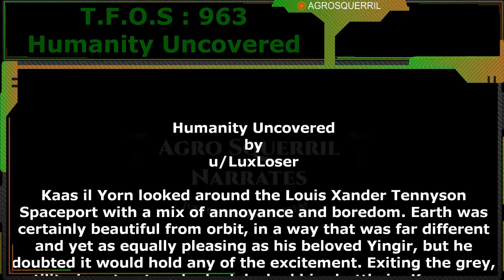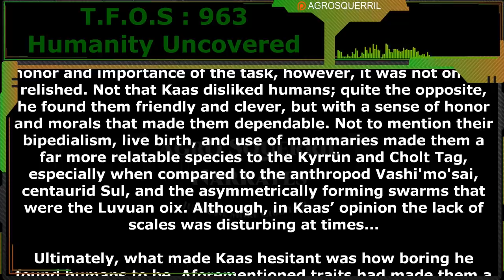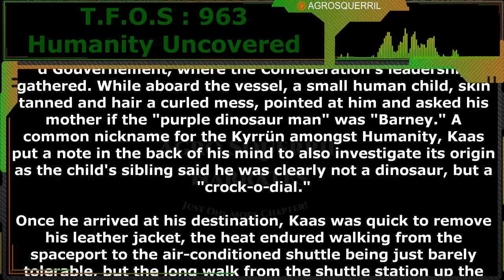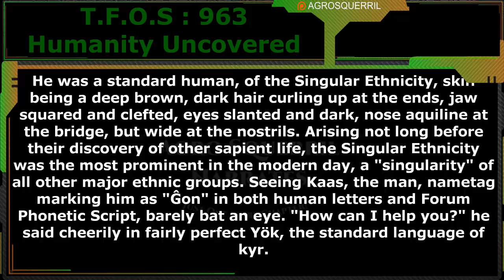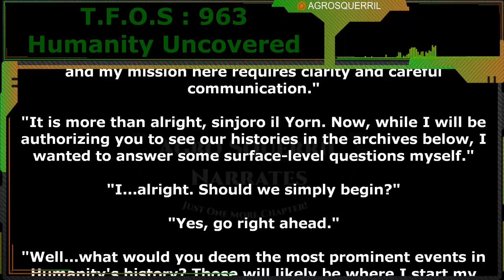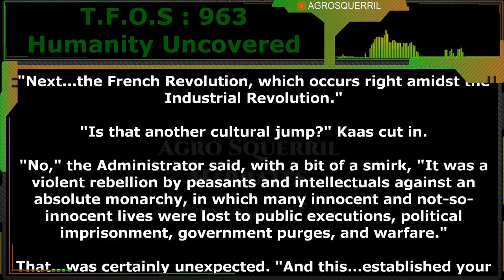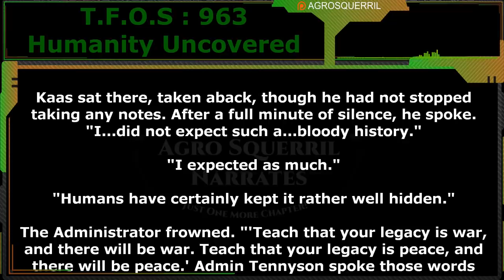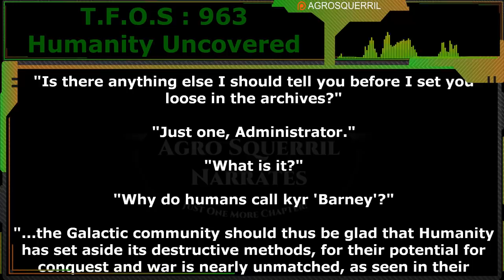Humanity Uncovered by LuxLoser | Humans are space Orcs | HFY | TFOS963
Original Story :
Want to support Channel?
Thank you to Tier 4 and 5 Patreons and Channel Members:
Brenton Verlo
John Silva
H-Town
Mezec
LanScaper
William Howard
PlagueRunner
FallenAngel
Datamagnet

{TimeStamps}
00:00 Intro
00:36  Humanity Uncovered by LuxLoser